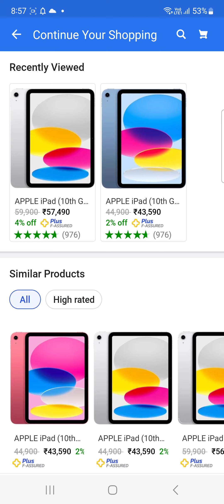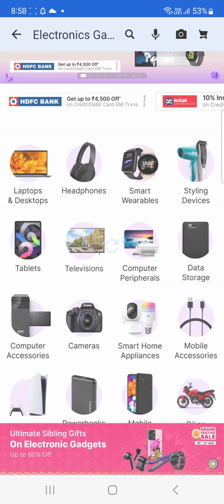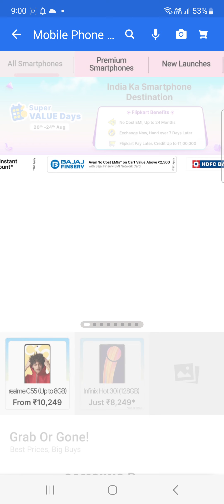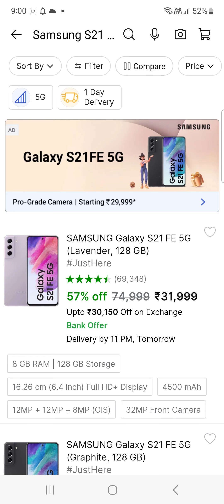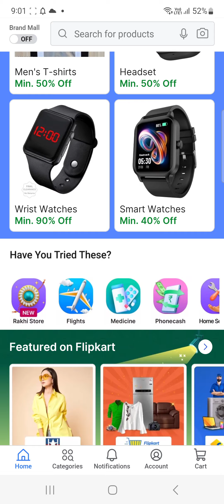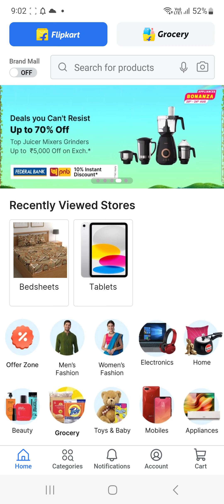FLIPKART PER HEAVY DISCOUNT flipkart |HEAVY DISCOUNTS#PRODUCT#INDIA